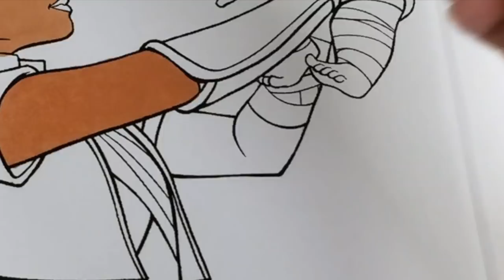Disney Raya and the Last Dragon Coloring Book Pages Raya Noi and Baby Tuk Tuk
Today we are coloring a picture from the new Disney Movie Raya and the Last Dragon . We color a picture of Raya and Noi and one of baby Tuk Tuk .